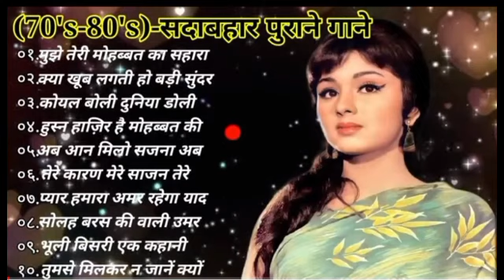Hindi Gana🌹Sadabahar Song 💖 हिंदी गाने 💔 Purane Gane Mp3 💕 Filmi Gaane, अल्का याग्निक कुमार सानू गीत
Mukeshsuperhitsongs MukeshDardbharenagmegane
मुकेशकेगाने
दर्दभरेगीत
दर्दभरेनगमेगानेमुकेश
सर्वश्रेष्ठमुकेशहिटगाने
सुपरहिटहिंदीगाने
allsongsold
oldisgoldsongs
Bollywoodallsong _______________________________________________
मिलतेमिलतेहसीवादियोमें
रबकरेतुझकोभीप्यार
तारोंकाचमकतागहनाहो
तूनेप्रीतजोमुझसेजोड़ी
क्यातुम्हेंपताहैऐगुलशन
तेरीदुल्हनसजाऊंगी
क्यानहींकियाक्याकिया
छोड़केनाजाओपिया
कसमखाकरकहो
एकमेरीगलीकीलड़की
इश्कमेंएकपलकीजुदाई
तूधरतीपेचाहेजहांभी
तूशायरहैमैंतेरीशायरी
जानओमेरीजान
तेरेइश्कमेंनाचेंगे

l/UC6DpMDE5d4wZIQ2EsMlOGpQ